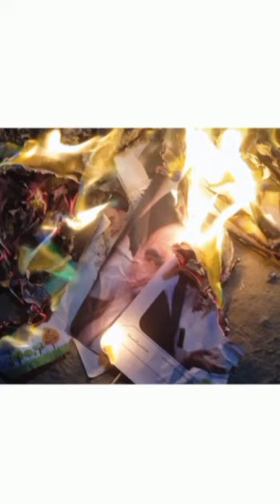دانش‌آموزان بلوچ عکس خامنه ای را آتش زده اند.